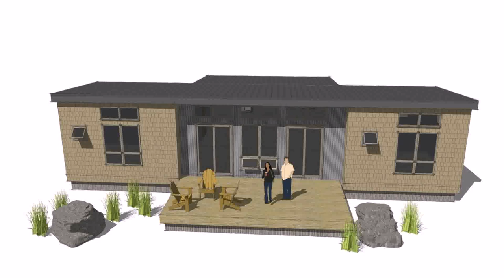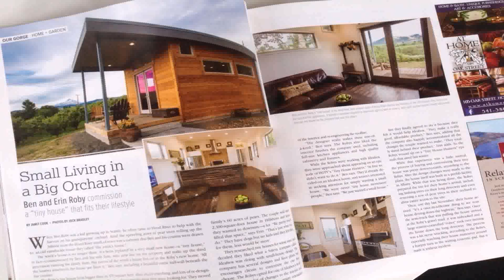Tiny House Design Idea Box (see description)